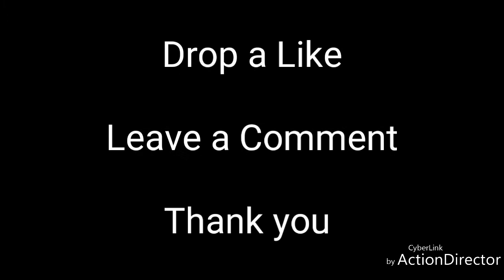EB Union Pacific 8249 Leads ZLAME Intermodal Train in El Paso, TX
List of the Engines:

UP 8249 GE (C45AH) Leading
UP 8978 EMD (SD70AH)
UP 4156 EMD (SD70M)
UP 9079 EMD (SD70AH) DPU